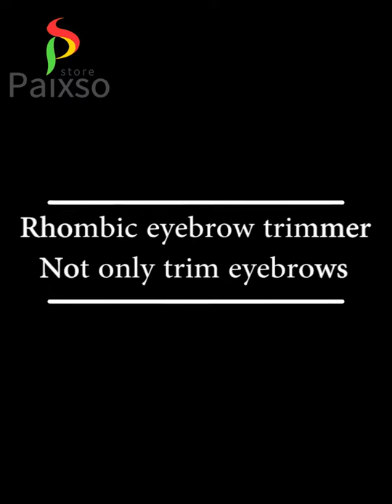Candy Diamond Eyebrow Trimmer Stainless Steel Macro Scraping Eyebrow Knife Hair Remover Scraper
Features:
Type: Eyebrow Shaping Knife
Material: stainless steel
Gender:General
Size: As picture shown
Color: We will send randomly color.
Package Include:
2PCS/set Eyebrow Shaping Knife(We will send randomly color.)
NOTE:
1. Please note the photo does not show actual size, please refer to Description for size details.
2. Please allowed 1-3mm differences due to manual measurement.
3. Due to the difference between different monitors, the picture may not reflect the actual color of the item.

1. Android phone open "Google play" search "Kikuu", download and install.
2. Open the “Kikuu” app. In the above search “70657”, it will automatically enter our store.

Kikuu Store name：Paixso Store
Kikuu Store number:70657

Welcome everyone to join us, we will give you high quality products, high quality service and dedication to serve every customer.